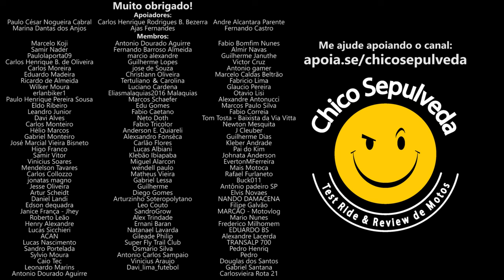Faça a DIFERENÇA na vida de uma pessoa - Homenagem aos professores do Brasil